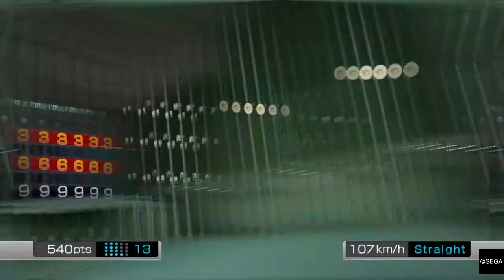YAKUZA KIWAMI (Playing Baseball)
Yakuza Kiwami

Howzit going guys!!!

I'm doing a walkthrough on Yakuza Kiwami.Such an awesome game but at the same time so frustrating.I'll be doing the story mode and sub missions inbetween.I'll work in to do exploring videos in this game as well.Hope you guys enjoy this.Also don't forget to subscribe if you haven't yet and make sure to leave a like and leave any comments down below as well.Tell me what your thought was about this game when you played it.Would like to hear what your experience was.

Peace🤘🤘🤘